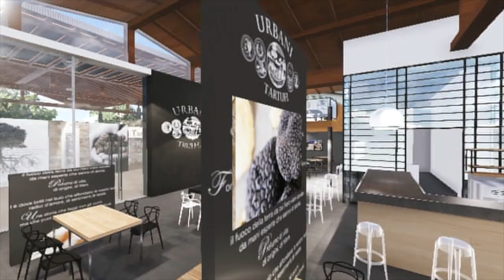Urbani Truffles at FICO Eataly World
Would you like to learn the secrets of truffle hunting? Come to FICO Eataly World's truffle-ground by Urbani Tartufi!